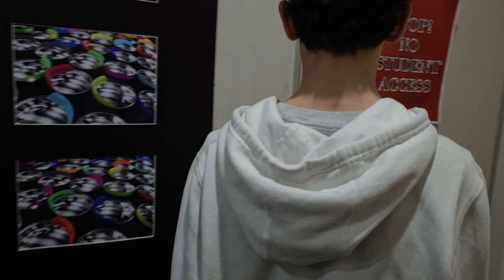Nowhere To Run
‘Nowhere To Run’, a short film created by Jesse Jackson in Year 12 Media in 2024.